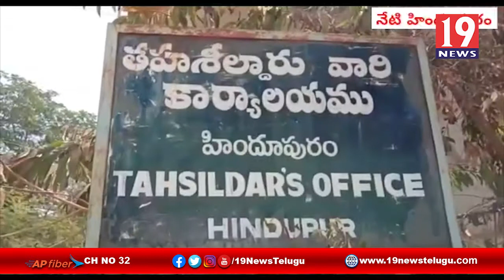సిఐ శ్రీ రామును హిందూపురం లోని కొనసాగించాలని వామపక్షాల ధర్నా అనంతపురం జిల్లా | 19 Newstelugu